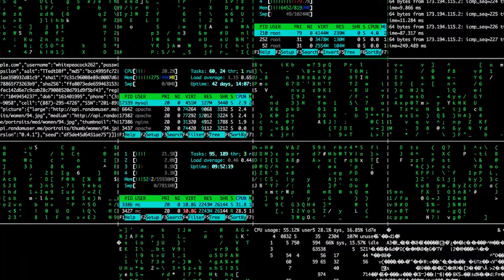EP 19- Patrons Of The Earth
Ecologist and botanical illustrator Ravi Jambhekar talks about leaves, butterflies and art.